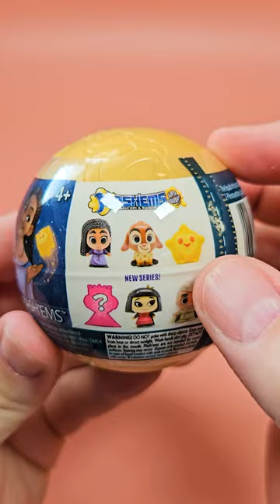Aren't ALL Goats Kyoooot?! (Unboxing Disney Wish Mash'ems)